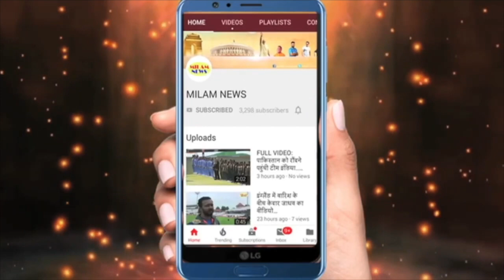86 साल के धर्मेंद्र जी की सेट पर बिगड़ी हालत, बच्चे के घर का टिफिन खोलकर खाना खाया था, 1 निबाले में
86 साल के धर्मेंद्र जी की सेट पर बिगड़ी हालत, बच्चे के घर का टिफिन खोलकर खाना खाया था, 1 निबाले में